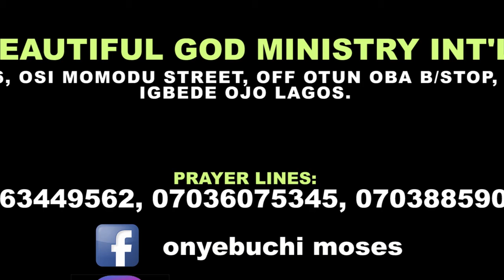BEAUTIFUL GOD MINISTRY INTERNATIONAL CHURCH/ SUNDAY SERVICE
Founded by moses onyebuchi okoh of beautiful god ministry international church , (solution ground) no.6 osi momodu street., off otun oba b/stop, igbede, ojo, Lagos, Nigeria, tv isinbido is a television station were you can watch us in (star time) The way is Jesus Christ and the job is to talk about Him to others through words and deeds.
Our motto is divine breakthrough and divine connections  and changing the world. God's Word is the most effective instrument for change. The people hear and change. Nations hear and change. The world hears and changes.BEAUTIFUL GOD MINISTRY INTERNATIONAL CHURCH/ SUNDAY SERVICE